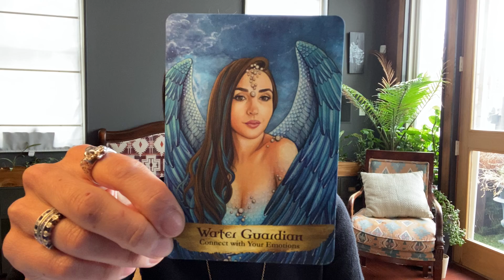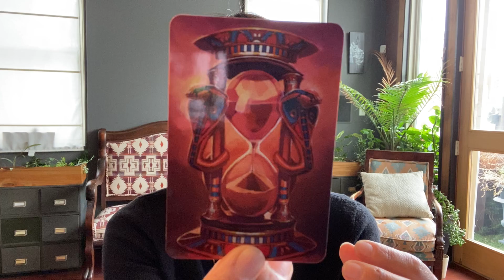How lightworkers are healing the collective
Oracle Card Reading - If you are healing yourself and leading others through their healing journey this message is for you.